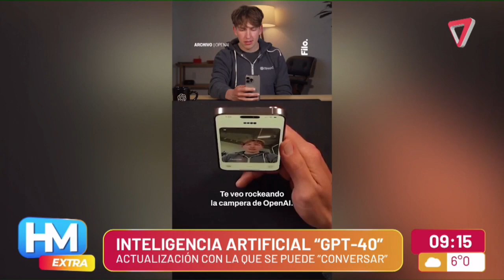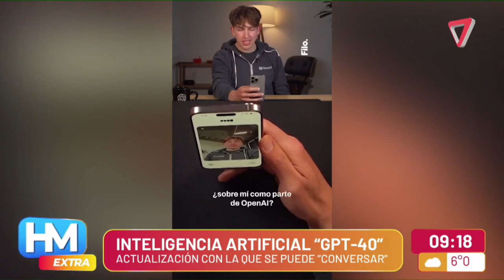El futuro de la IA con la que se puede conversar GPT 40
La nueva actualización en la que está trabajando chat GPT en la que procederíamos a tener una conversación fluida con la IA sin chatear.